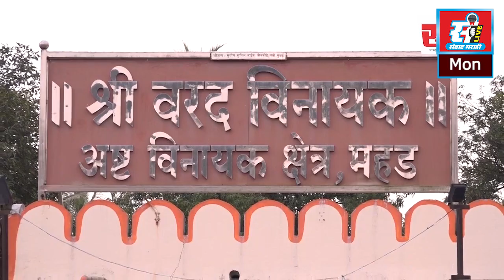आमदार गणेश नाईकांचा एकनाथ शिंदेना धक्का, शिंदे गटातील तीन माजी नगरसेवकांचा भाजप प्रवेश.